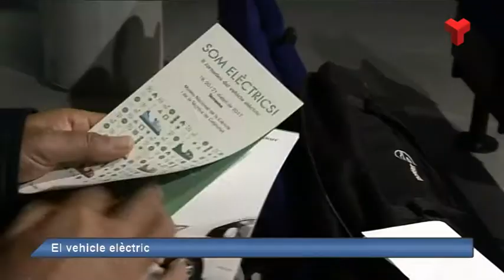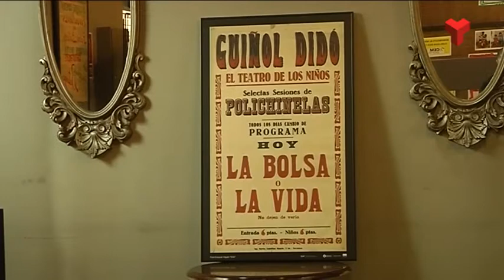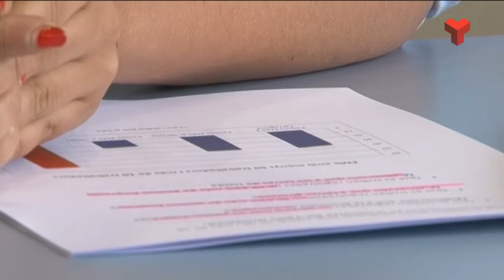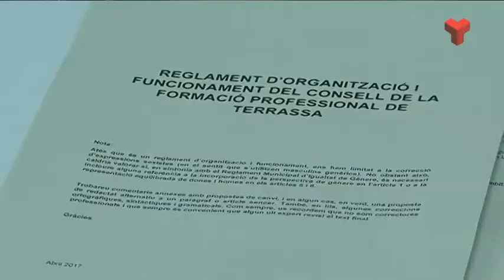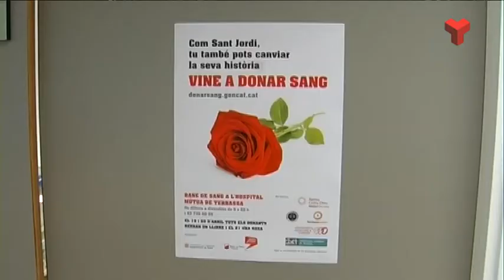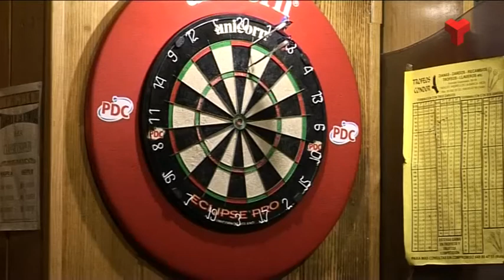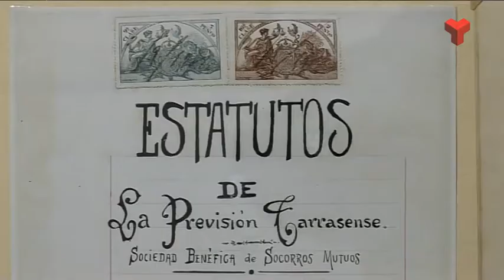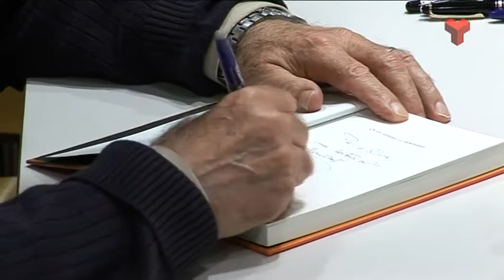Informatiu Vespre dimecres 19-04-2017 de Canal Terrassa